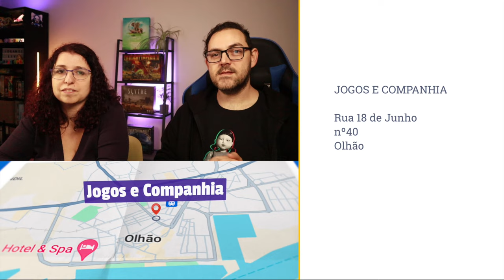Onde comprar jogos de tabuleiro em Portugal 🚙 Road Trip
Onde é que se compram jogos de tabuleiro? Vem connosco em viagem por Portugal descobrir onde comprar e jogar jogos de tabuleiro.

🔔 SUBSCREVE ➡️ 98% 875/888 subscritores.

97% 73/75 membros do Discord 👾 Vem falar connosco!

⚠️ O apoio é 100% direcionado para o canal. ⚠️

🎧 Sons & Áudio